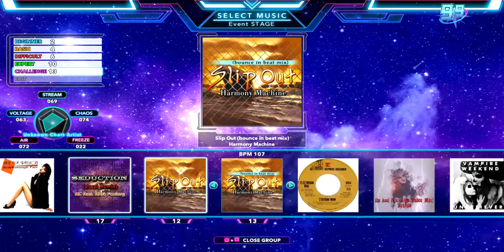Slip Out (bounce in beat mix) [DDR XXTREME CSP chart]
I started today's string of uploads with Slip Out, so I figured I'd end it with the remix. I also made this chart in 2020, and I'm considering bumping it up to a 14.